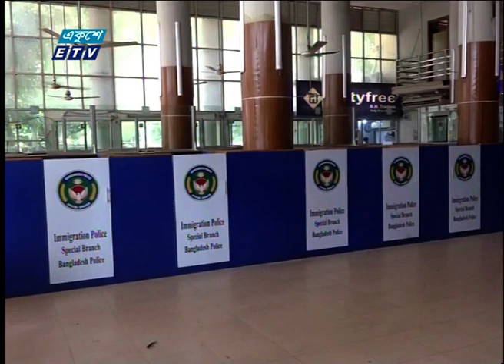02 PM News || দুপুর ০২টার সংবাদ || 01 May || ETV News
সময়: দুপুর ০২টা
উপস্থাপক:

২০০০ সালের ১৪ই এপ্রিল এটি সম্প্রচার কার্যক্রম শুরু করে। টিভি চ্যানেলটির খবরে নতুনত্ব ও অভিনবত্ব থাকার কারণে দর্শকদের কাছে বিপুল জনপ্রিয়তা লাভ করে। দেশ বিদেশের সর্বশেষ খবর, নাটক, সিনেমা, ডকুমেন্টারিসহ নানা খবর ও বিনোদনমূলক অনুষ্ঠান প্রচারিত হয় একুশে টেলিভিশনে।